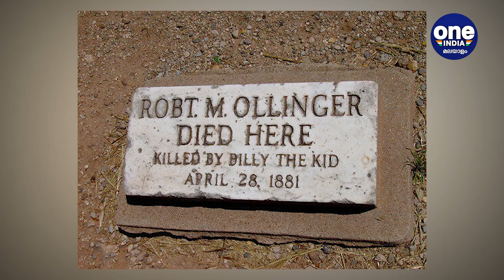കൊടും കുറ്റവാളി ബില്ലി ദ കിഡിനെ കൊന്ന തോക്ക് ലേലത്തിൽ പോയത് 44 കോടിക്ക്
അമേരിക്കയെ വിറപ്പിച്ച കുപ്രസിദ്ധ കുറ്റവാളി 'ബില്ലി ദ കിഡി'നെ കൊല്ലാന്‍ ഉപയോഗിച്ച തോക്ക് ലേലത്തില്‍ പോയത് 6.03 മില്യണ്‍ യുഎസ് ഡോളറിനെന്ന് റിപ്പോർട്ട്. അതായത്എ കദേകദേശം 44 കോടി രൂപയ്ക്ക്. . പാറ്റ് ഗാരെറ്റിന്റെ ഉടമസ്ഥതയിലുള്ളതാണ് തോക്ക്. തോക്കിന് 2 മുതല്‍ 3 മില്യണ്‍ യുഎസ് ഡോളറായിരുന്നു മൂല്യം കണക്കാക്കിയിരുന്നത്.